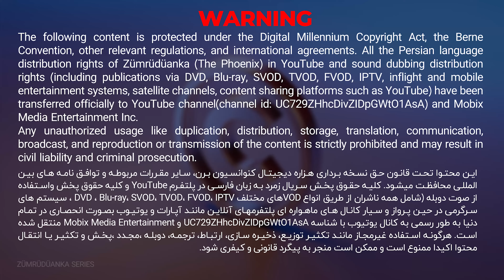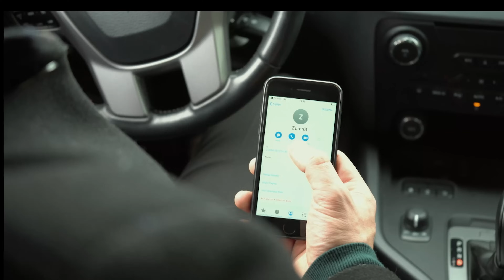قسمت بیست و چهارم سریال عاشقانه ترکی " زمرد " (دوبله فارسی) | Zomrod series - Doble Farsi Ep24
خلاصه قسمت بیست و چهارم سریال زمرد : آیا زمرد و سرهات صاحب فرزند میشوند؟
شما دوستان و همراهان عزیز میتوانید از این پس سریال ترکی جذاب درام عاشقانه "زمرد" رو به صورت یک روز در میان ساعت 5 بوقت ایران از کانال    @FarsiMoviez2      دنبال کنید 🔥

خلاصه سریال زمرد:
زمرد، یک دختر جوان است که با کار در یک کارخانه، به خانواده‌اش کمک می‌کند. این کارخانه تحت مالکیت خانواده‌ای معروف به نام دمیرکان، در کاپادوکیا فعالیت می‌کند. زمرد در این کارخانه کار می‌کند و در این مدت عاشق سرهات، وارث خانواده آمیرکان می‌شود. آنها به صورت پنهانی رابطه دارند و قصد دارند که بعد از اتمام خدمت سربازی، ازدواج کنند.

سریال ترکی - سریال عاشقانه - سریال درام - سریال درام دوبله فارسی
سریال رمانتیک - سریال جدید - serial - serial jadid
serial 2024 - serial torki - ZOMMORD
سریال زمرد - سریال عاشقانه درام زمرد
Zümrüdüanka Serial Doble Farsi Ep24
قسمت 24 سریال ترکی درام عاشقانه زمرد با دوبله فارسی
بازیگران :
Hatice Aslan
Alp Navruz
Ceren Yilmaz
جرن ایلماز